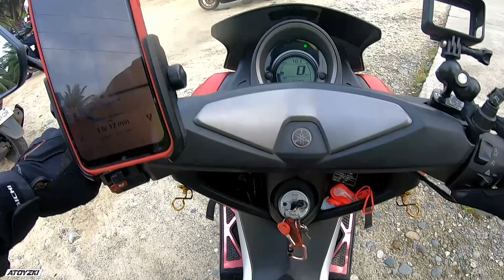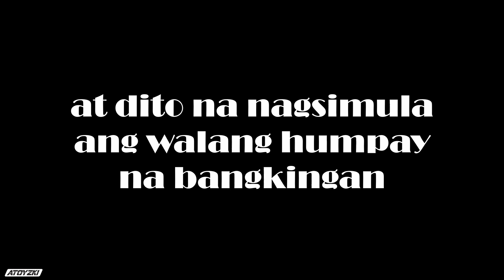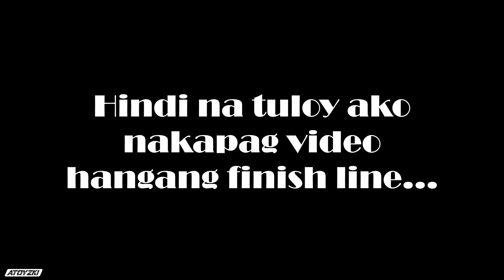Kauna-unahang First Endurance | RS8 Endurance | 650km Endurance